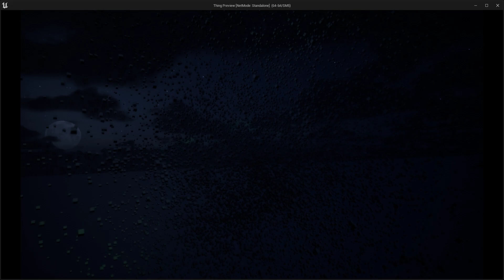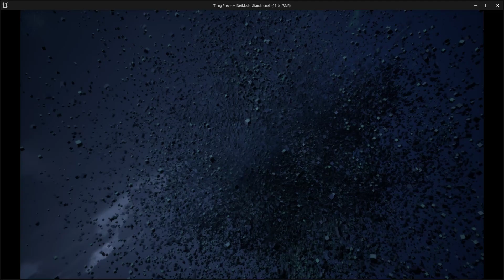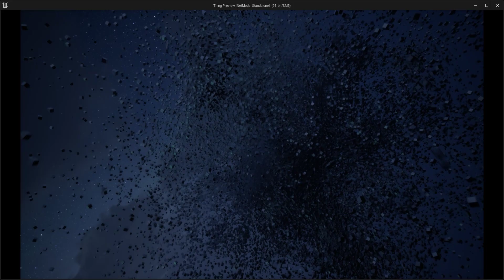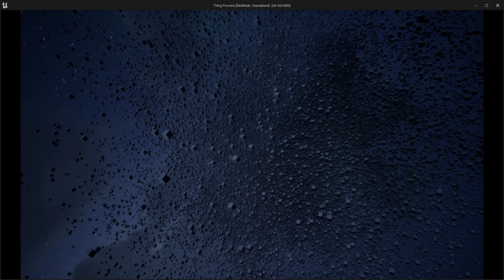Clipse - Visualizer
Playing around with some visualizer ideas for live performance. This is processing incoming audio, but I wanna make a MIDI version too!